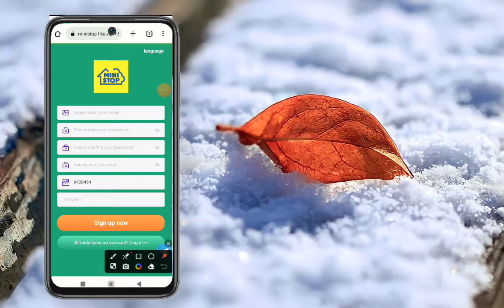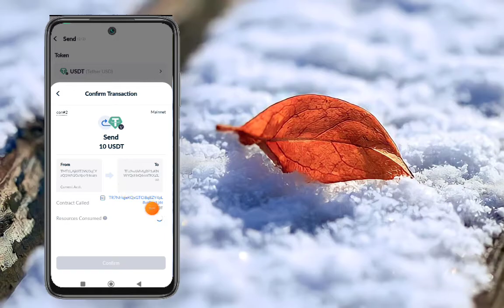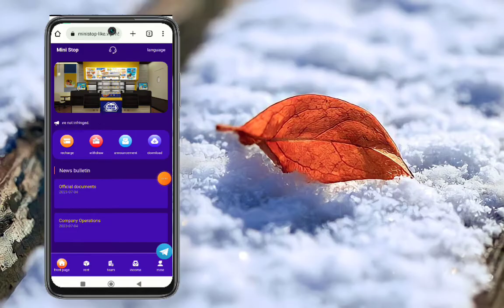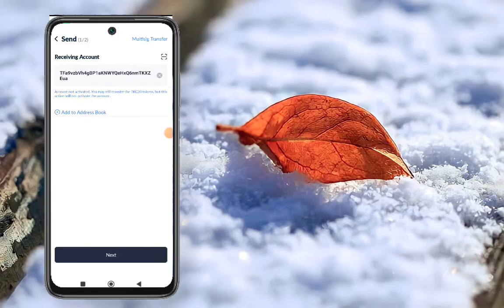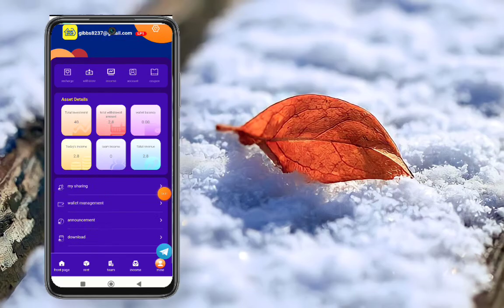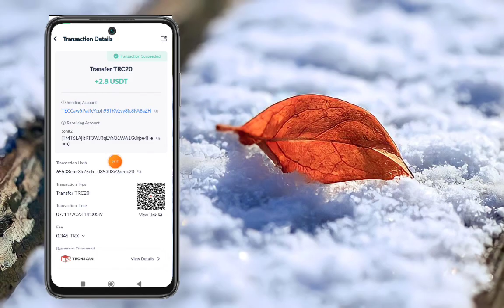The best way to make money | Register to get 30 USDT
Ministop convenience store 10SM, investment 10USDT, daily income 2.8USDT
Ministop convenience store 20SM, investment 67USDT, daily income 16.1USDT
Ministop convenience store 40SM, investment 367USDT, daily income 90.04USDT
Ministop convenience store 80SM, investment 867USDT, daily income 220.03USDT
Ministop convenience store 120SM, investment 1667USDT, daily income 450.04USDT
Ministop convenience store 180SM, investment 3667USDT, daily income 1000.04USDT
Ministop convenience store 300SM, investment 6667USDT, daily income 1820.24USDT
Ministop convenience store 500SM, investment 9667USDT, daily income 2666.68USDT
Ministop convenience store 750SM, investment 16667USDT, daily income 4888.88USDT
Ministop convenience store 1000SM, investment 36667USDT, daily income 11669.65USDT
Reward 1: Team 24-hour recharge reward
ABC-level team members can get additional rewards if the recharge amount reaches the standard
I believe that everyone has friends who walk together for a lifetime, who can understand with one look, share your happiness, and share everything about you.

When someone uses your invitation code to register and recharge, you can get rewards, A-level rewards 10%, B-level rewards 2%, C-level rewards 1%

10% for A-level members: If the other party recharges 1,000 USDT, you will get 100 USDT, based on this calculation.

2% for B-level members: the other party recharges 1,000 USDT, and you will get 20 USDT, based on this calculation.

C-level member 1%: The other party recharges 1,000 USDT, and you will get 10 USDT, based on this calculation.

Reminder: You need to expand your team, the more people who recharge, the higher the reward you will get.

Right choice + personal effort = success. Everyone has certain contacts and resources around them.

The philosophy of the rich is to learn to exchange resources and connections for wealth. Once you unlock your own treasure, you will benefit for life.
earning app
crypto earning
free usdt
Online earn,
Internet earn,
Mobile earn,
Make money,
Online money earn
stormgain 2023
stormgain withdrawal
usdt site
usdt tether
usdt thunder
usdt wallet
usdt.gr
usdt.ms
usdtmnb
dollar earning website
earning app 2023 new crypto earning app
usdt earning app
100 payment proof online earning app 2023
100 per day earning app
best earning sitebest earning sites without
dollar earn